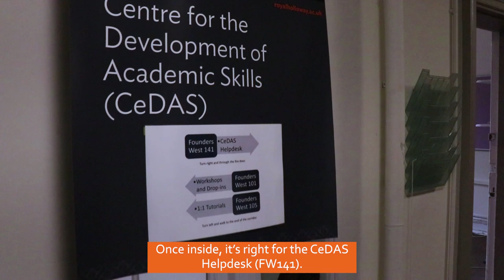Develop your academic skills with CeDAS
Hear from Katie Shaw on how CeDAS can help you to develop your academic skills.